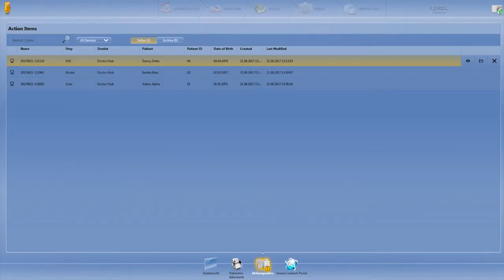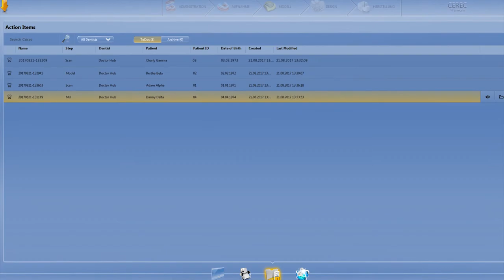Dentsply Sirona Hub - Tutorial (DE)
Elegante Datenübertragung, vereinfachte Workflows und optimale Datensicherheit.

Wenn Sie mehrere Aufnahmeeinheiten betreiben, ist Hub ideal für Sie: Mit Hub sind die Daten einheitlich auf allen kompatiblen Geräten verfügbar, Sie müssen diese also nicht neu anlegen oder von Gerät zu Gerät transpor­tieren.

Und es wird noch besser: Mit Hub arbeiten Sie Hand in Hand mit Ihrem Praxislabor: Direkt nachdem Sie mit dem Scannen fertig sind, kann Ihr Zahntechniker im Nebenraum in einer Aufgabenliste sehen, dass ein Scan gemacht, aber noch keine Restauration erstellt wurde – und sofort mit der Konstruktion beginnen. Einem Festplattendefekt oder Blitzeinschlag stehen Sie mit Hub ent­spannt gegenüber, denn Ihre Daten werden permanent zweifach gesichert.